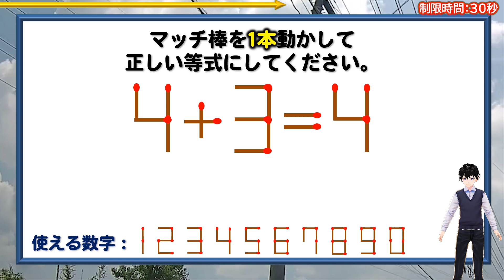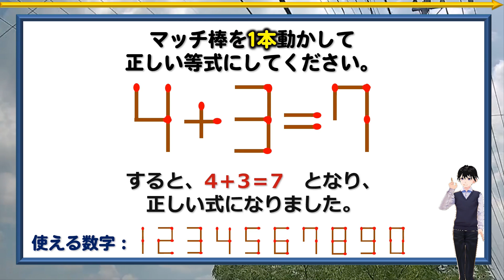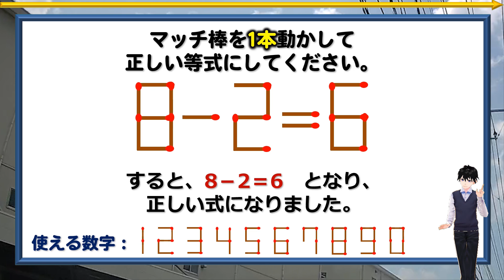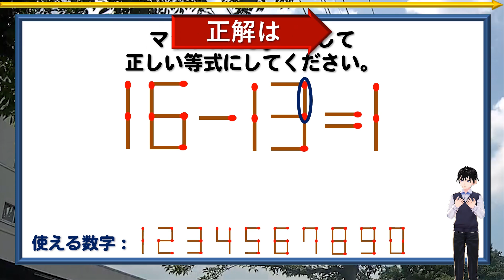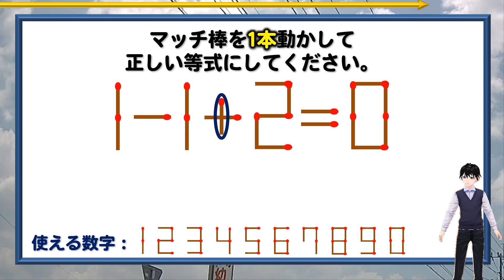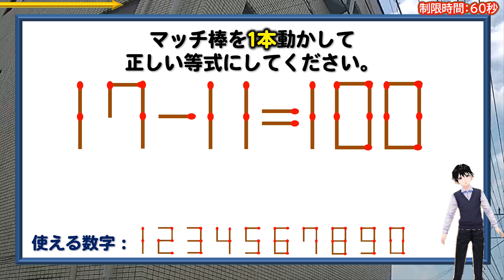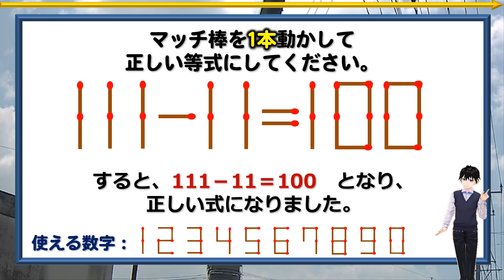【マッチ棒パズル】解けたらスッキリ、ひらめきパズル！6問！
背景動画素材：オリジナル

【WEBサイト】
ネタファクト

ワールドファンシー